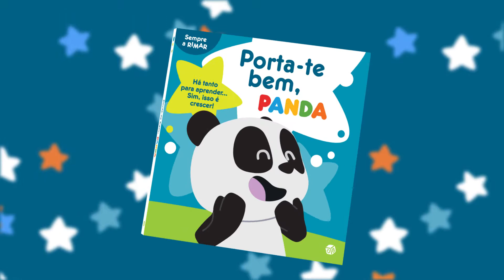«Porta-te Bem, Panda» de Ana Oom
Livro com campanha de comunicação no canal Panda. Uma história original do Panda para ensinar as crianças a portarem-se sempre bem, com oferta de um quadro de conquistas muito especial, com mais de 100 autocolantes.